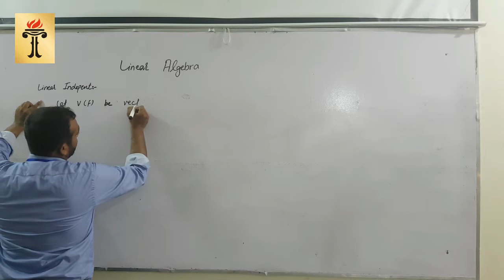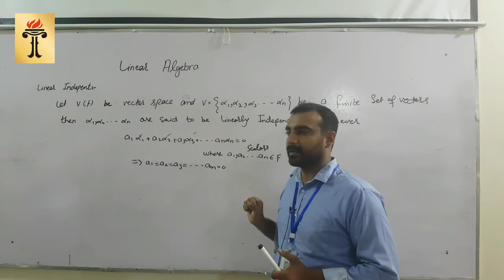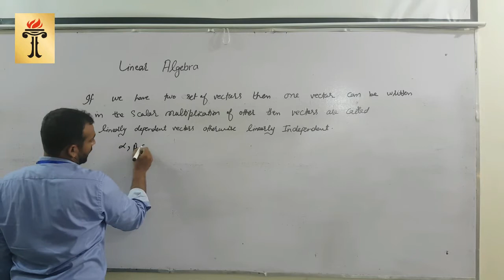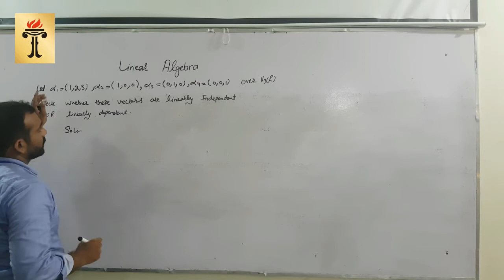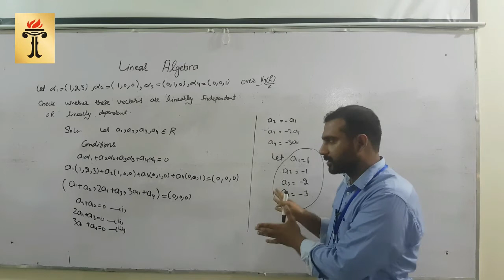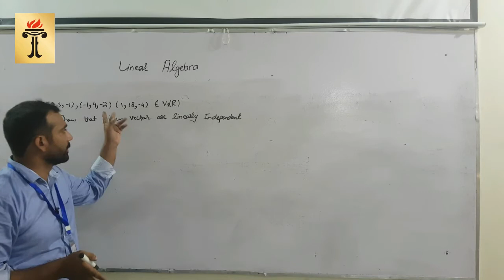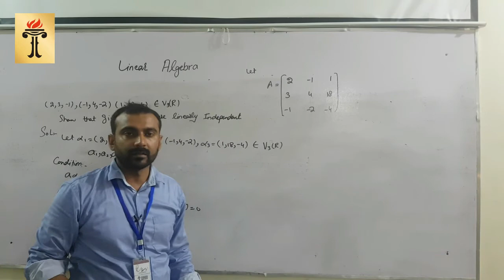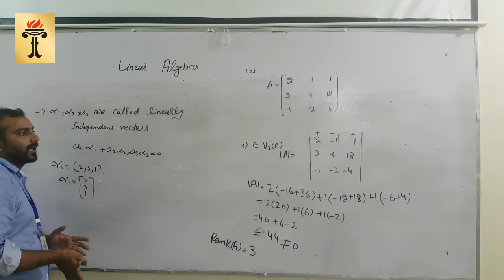BS Computer Science 189 (Linear Algebra Lecture 11)